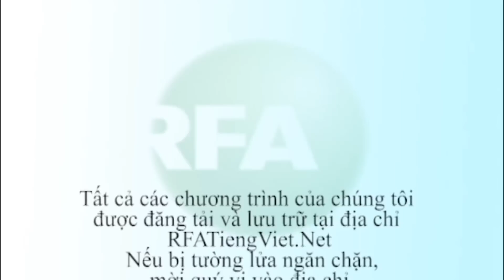Bản tin video sáng 20-06-2012